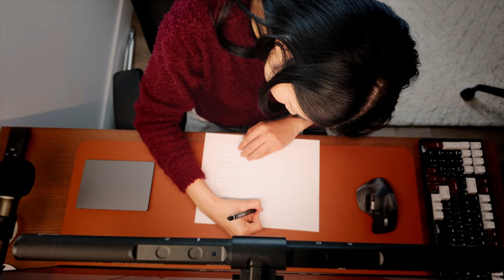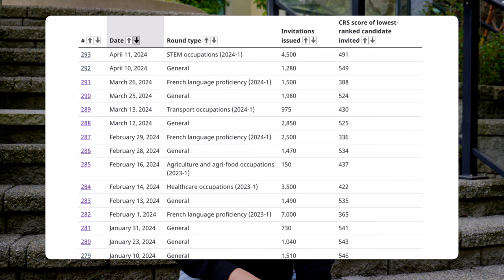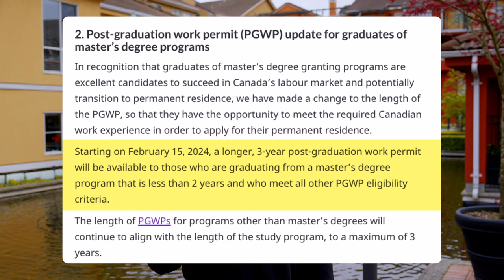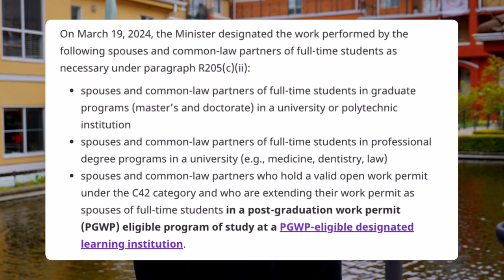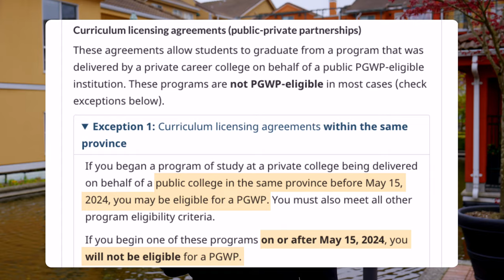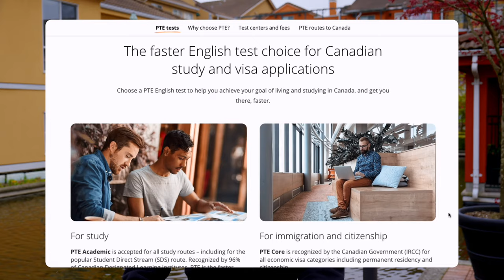Latest Updates on Canada's Student Visa in 2024!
Are you planning to study in Canada or currently navigating through your student visa process? In this video, we'll dive deep into the most recent changes and updates in Canada's international student program for 2024. With all the new policies rolling out rapidly, it's essential to stay informed and prepared.

Learn about the key changes to the student visa application process, latest updates affecting your stay and study, and helpful tips for prospective students!

0:00 Intro
0:40 Student Cap
1:14 Reason for the Cap
5:02 Policy changes
5:09 Increase proof of funds
5:42 Provincial Attestation Letter (PAL)
6:18 How to get a PAL
6:45 PAL allocation per province
7:28 Who doesn’t need a PAL
7:51 PGWP eligibility for Masters graduates
8:34 SOWP eligibility
9:55 Public private partnership college programs
11:54 Pearson Test of English
12:26 Study tips and strategies
14:48 Conclusion

CAMERA GEAR THAT I USE ↓
Sony A7IV (camera body only)
Sony 16-35mm f.28 lens (my fave wide angle)
Sony 20mm f1.8 (for vlogging)

Information is gathered and shared from reputable sources; however this channel is not responsible for errors or omissions in reporting or explanation. Viewers are advised to seek specific legal advice by contacting Immigration Lawyers that are active members of a Law Society in Canada or Immigration Consultants registered by ICCRC. If you want to make sure that you are up to date with the latest changes, I advise you to frequently visit this page.